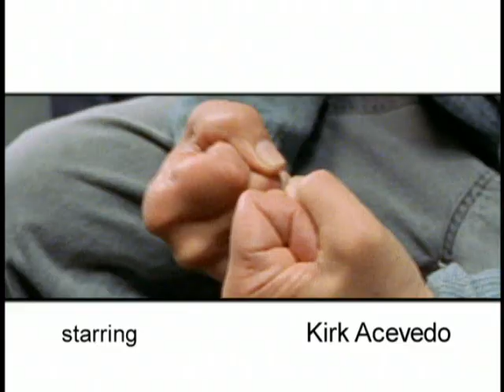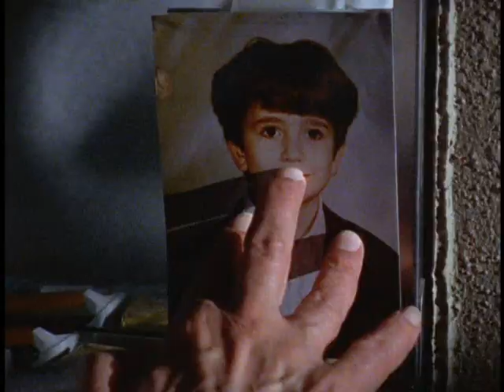Joyce Van Patten Guest Starring in HBO Prison Series "Oz"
Season 5, Episode 7 titled "Good Intentions" guest starred Stage and Screen legend Joyce Van Patten as Sarah Rebadow, the ignorant and stubborn sister to long time inmate Bob Rebadow. Sarah dismisses her brother's plead  to have his grandson be visited by a spiritual healer, a possible decision which leads to his death.